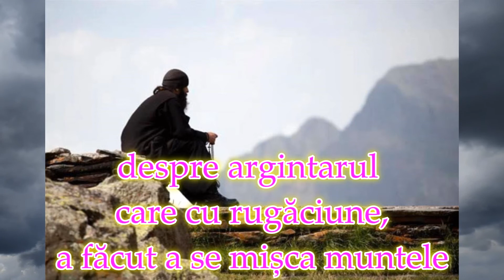Sf.Serghie și Vah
Lectură din proloagele sinaxar viețilesfinților octombrie sfinții Serghie și Vah despre